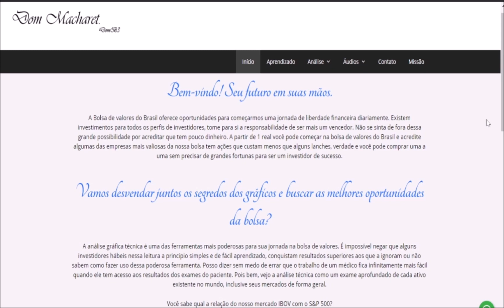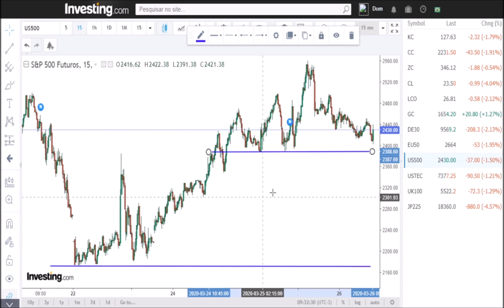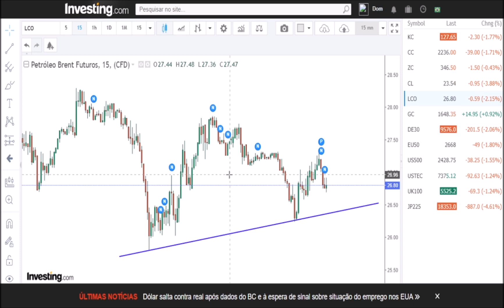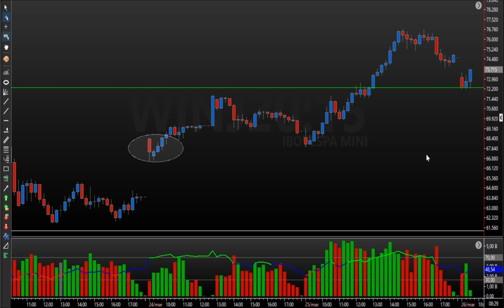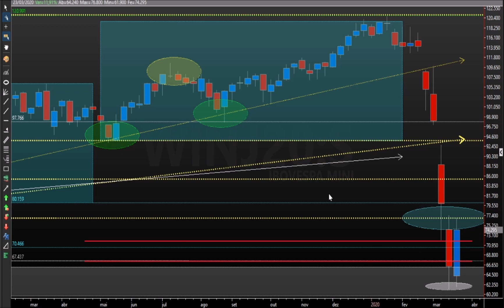Abertura dos mercados 26/03/2020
Análise pessoal da abertura dos mercados.
Para mais informações DomB3.com.br